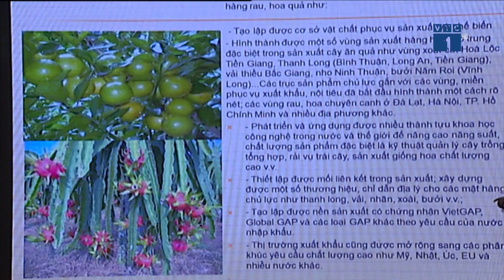Đa dạng hóa các sản phẩm từ dừa | VTC1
VTC1 | Tự hào hàng Việt - Số 19: Đa dạng hóa các sản phẩm từ dừa